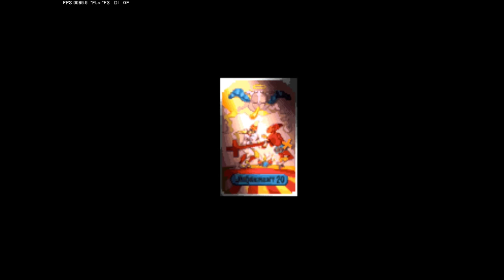Let's play Jojo's Bizarre Adventure (Part 4) Death XIII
We meet up with an old friend.